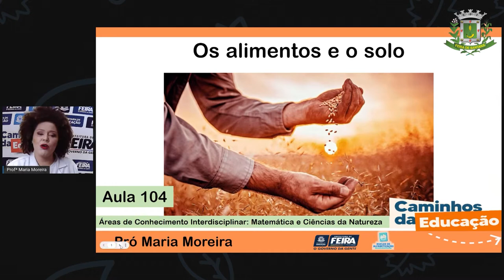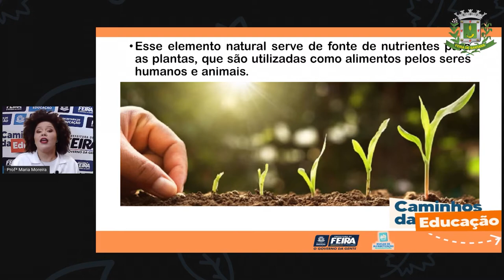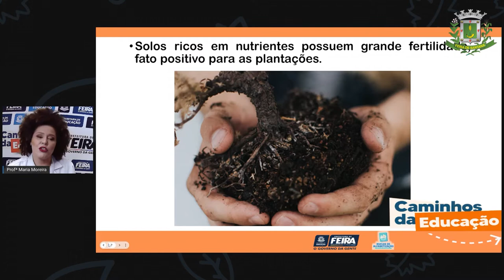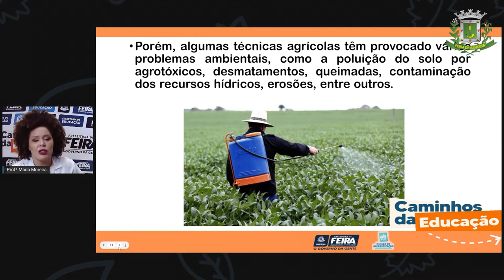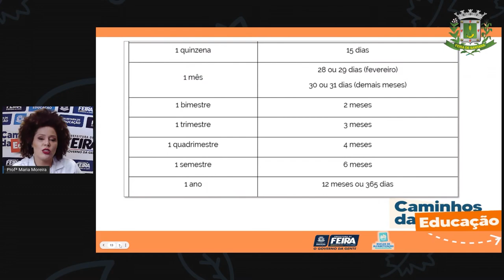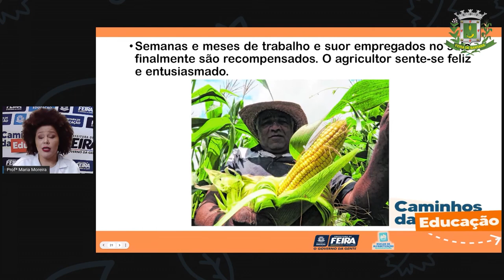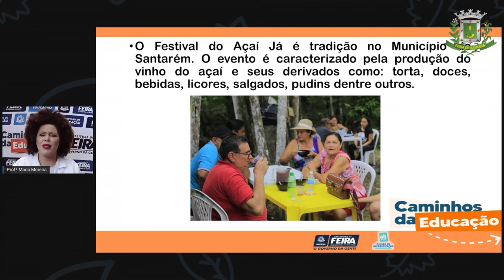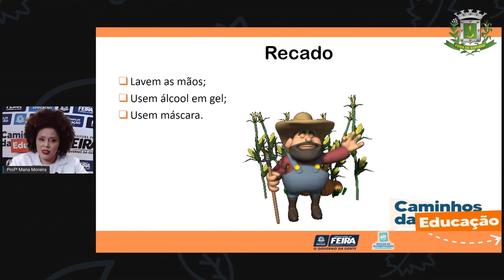Aula 104 3ºANO Profª Maria Matematica e C da Natureza Os alimentos e o solo